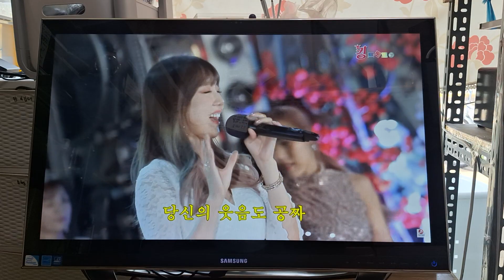삼성 일체형 PC